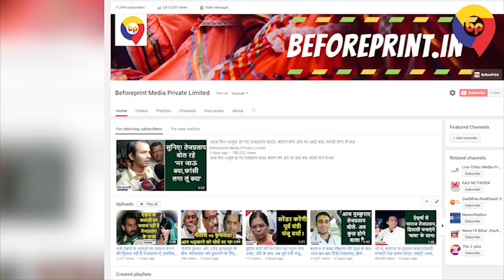तमाम अटकलों पर विराम : गले मिल गए लालू के दोनों लाल, तेजस्वी ने पैर छूकर लिया तेजप्रताप से आशीर्वाद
मुख्यमंत्री पटनायक ने 30 करोड़ रुपया इस ग्रुप के खाते में डालने की भी घोषणा की...

इस कुंभ डिप्लोमेसी के निहितार्थ तलाशे जा रहे हैं...